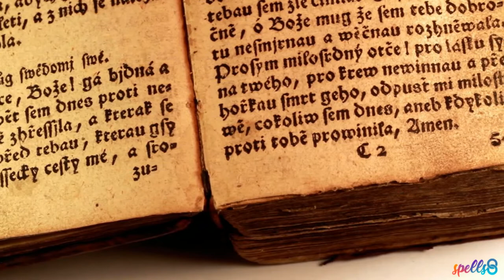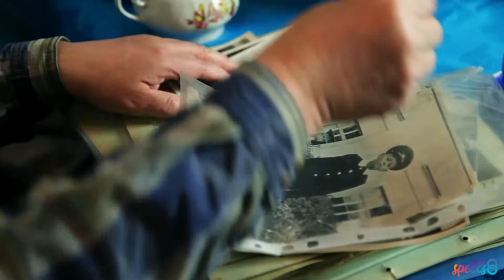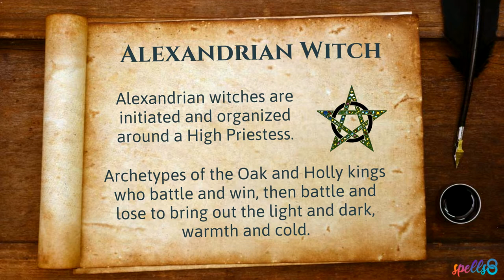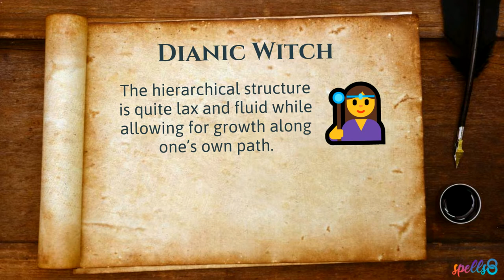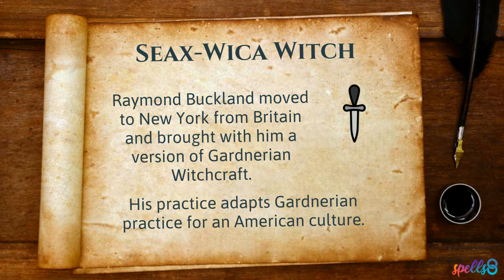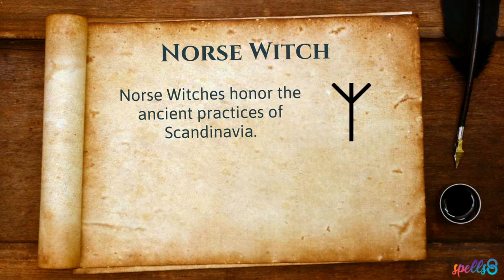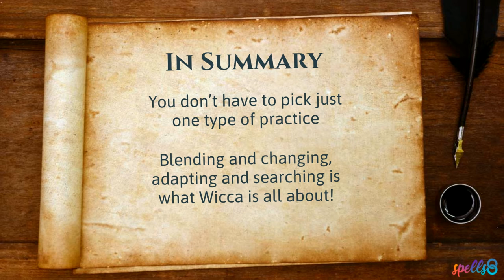⛤ Types of Wiccan Witches (Gardnerian, Alexandrian, Dianic, Traditional...)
Types Of Witches List: Learn about the different types of Wiccan Witches you may find along your path.

These types of Wiccan Witches include Gardnerian, Alexandrian, Dianic, Seax-Wica, Correllian, Solitary and more. Learn what are the different types of Witches in this video lesson.

New forms and paths continue to pop up and create new spiritual journeys within paganism. With so many possibilities, how do you know which type of practice is best for you?

While it can seem overwhelming at first, sometimes it’s a good idea to decide which ones do not fit, rather than trying to find which one does. This will help you narrow your search and over time, you will find the right fit.